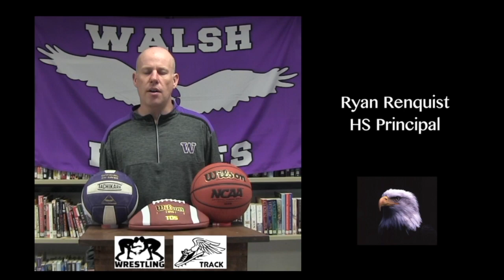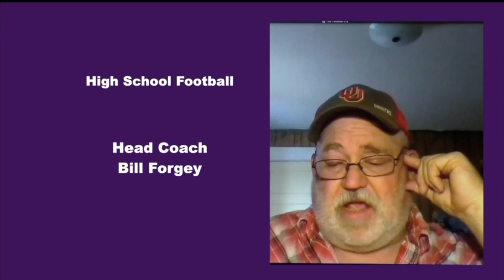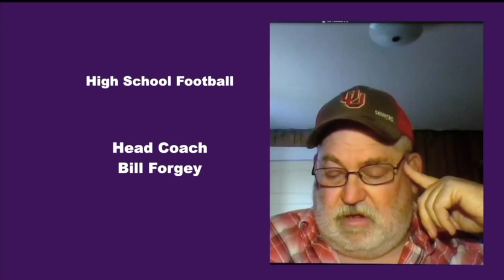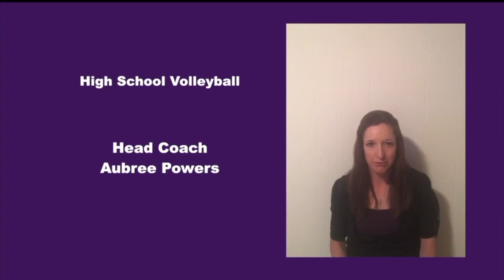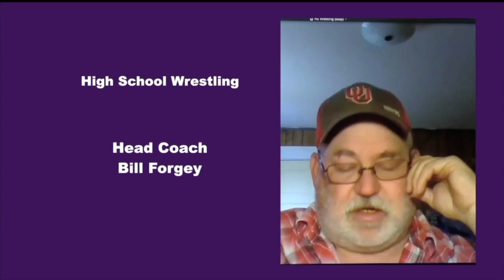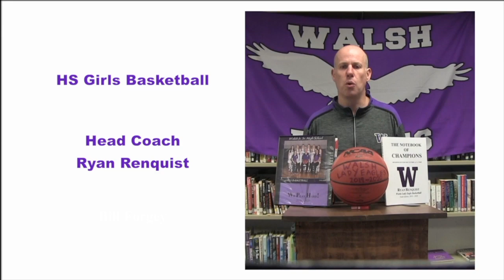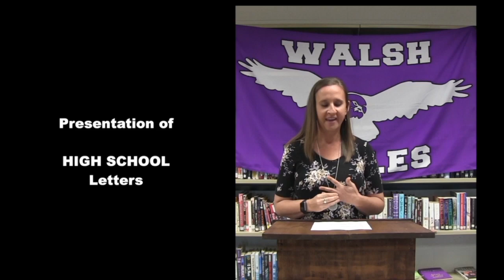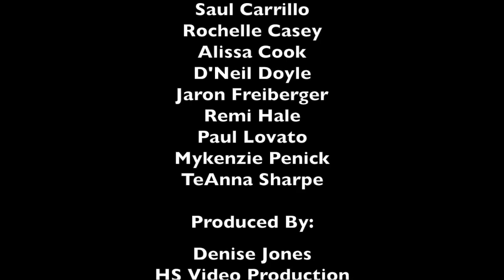2020 JH-HS Virtual Athletic Banquet